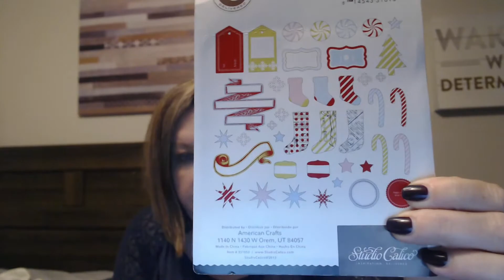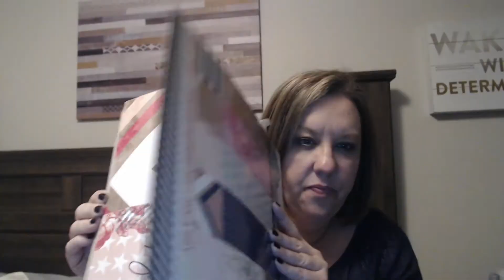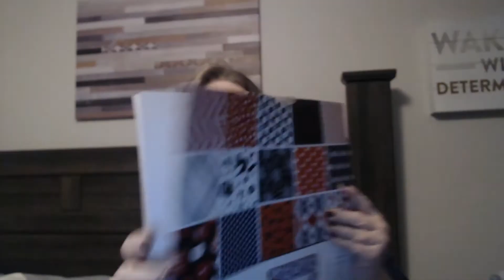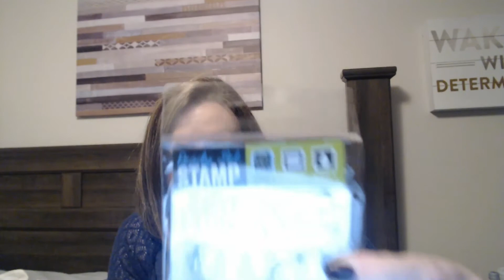DOLLAR TREE & TUESDAY MORNING HAUL